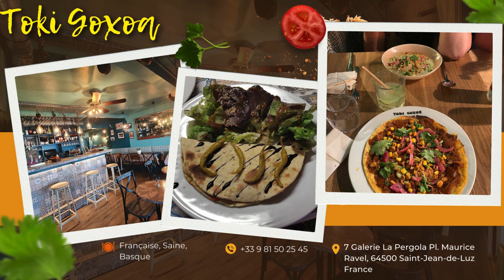SAINT JEAN DE LUZ - Le TOP des MEILLEURS RESTAURANTS - Où manger ?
Le TOP des MEILLEURS RESTAURANTS SAINT JEAN DE LUZ - Où manger ?

Restaurant Instincts Saint Jean de Luz 20 Rue Joseph Garat, 64500 Saint-Jean-de-Luz France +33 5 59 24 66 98 Française, Saine
L'Essentiel Restaurant 3 Rue Vincent Barjonnet, 64500 Saint-Jean-de-Luz France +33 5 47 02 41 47 Française, Européenne, Saine
Restaurant La Cueva 32 Rue Joseph Garat, 64500 Saint-Jean-de-Luz France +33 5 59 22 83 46 Steakhouse, Végétariens bienvenus
Toki Goxoa 7 Galerie La Pergola Pl. Maurice Ravel, 64500 Saint-Jean-de-Luz France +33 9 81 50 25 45 Française, Saine, Basque
Le Kaiku 17 Rue de La République, 64500 Saint-Jean-de-Luz France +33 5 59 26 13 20 Française, Basque, Végétariens bienvenus
Cosy West Saint Jean de Luz 19 Rue Louis-Fortuné Loquin, 64500 Saint-Jean-de-Luz France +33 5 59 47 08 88 Française, Saine, Bars-restaurants
Le Komptoir des Amis 7 Boulevard du Commandant Passicot, 64500 Saint-Jean-de-Luz France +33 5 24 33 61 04 Française, Saine, Choix végétaliens
Restaurant Pil-Pil Enea Saint Jean de Luz 3 Rue Sallagoity, 64500 Saint-Jean-de-Luz France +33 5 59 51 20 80 Française, Basque
La Boëte 3 Rue Jean Bague, 64500 Saint-Jean-de-Luz France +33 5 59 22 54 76 Fruits de mer et poisson
Xaya La Cave Gourmande 5 Rue Saint-Jean, 64500 Saint-Jean-de-Luz France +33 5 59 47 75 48 Française, Saine, Basque